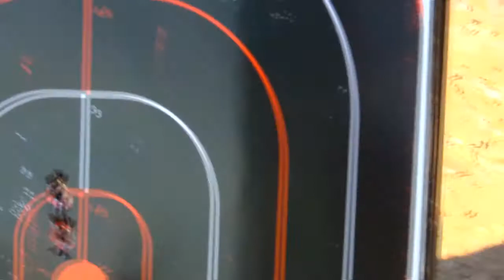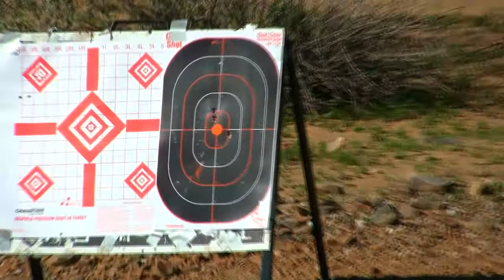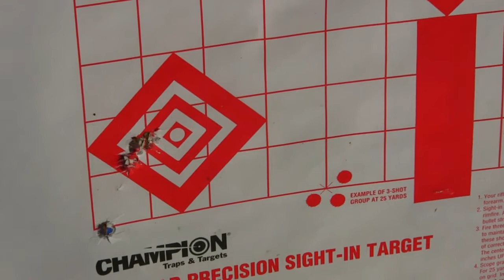Girls with Guns? Anyone can pull a trigger. . .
Does your family or loved ones REALLY know how to defend themselves? Sure, you can hand them a loaded gun, tell them to pull the trigger, and they might be able to hit something. However, when you have multiple weapons, magazines, and ammo in storage, do they REALLY know what they have to do to get READY to actually pull the trigger?

In this episode, I take Mrs. Esptein out to the desert, hand her a bunch of guns, several magazines, and lots of different ammo. The real test is, can she figure out which magazine goes with which gun, and which ammo goes into which magazone? Once she figures this out, she'll have to actually load the magazine, put the magazine in the gun, chamber a round, release the safety, and THEN pull the trigger.
I wonder, how many of us gun gurus just hand our wives or children a loaded gun that's already chambered, and just tell them to pull the trigger while pointed in the right direction?
Being ready involves much more than that! Watch as we take a little test. . .